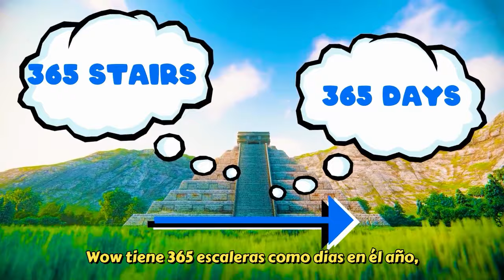7 Maravillas del Mundo | Música INFANTIL | MEJORES CANCiones para BEBÉS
¡Comencemos a viajar para ver las 7 MARAVILLAS del mundo, niños! ¡Explora el mundo más maravilloso de las maravillas con la canción SEVEN WONDERS of the World! ¡Desbloquea tu curiosidad y tu energía de exploración para aprender mucho sobre todas esas increíbles maravillas del mundo! ¡Canta, baila, aprende y diviértete disfrutando de los MEJORES videos educativos para BEBÉS!

¿Le impresiona este fantástico 7 Maravillas del Mundo?  ¡Pulsa el *BOTÓN ME GUSTA* ahora mismo!

*¡No olvides hacer clic en la campana para ser el primero en ver más de nuestros nuevos Vídeos para niños y cantar más adorables Canciones infantiles!*

¡Canciones infantiles, canciones para niños, canciones educativas, videos para niños pequeños, videos infantiles, canciones para dormir y música infantil con Nessa's Playhouse Español! ¡Aprendizaje, diversión y felicidad para los niños con Nessa's Playhouse Español!

*¡Ver más ahora!*